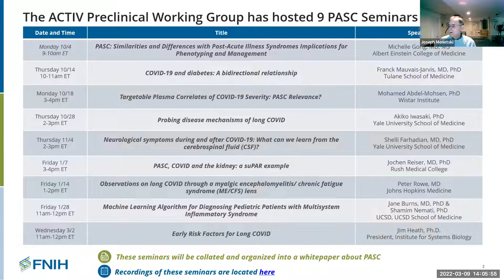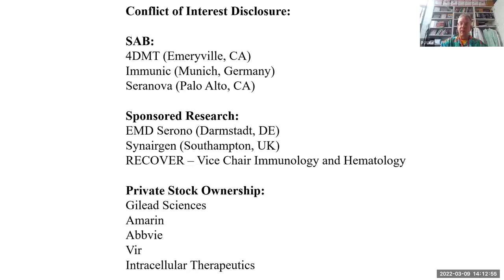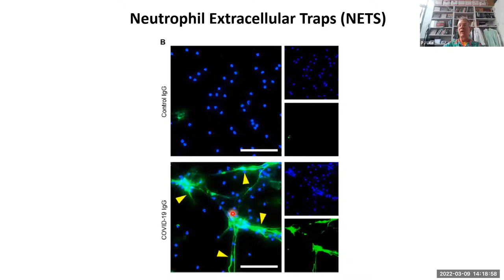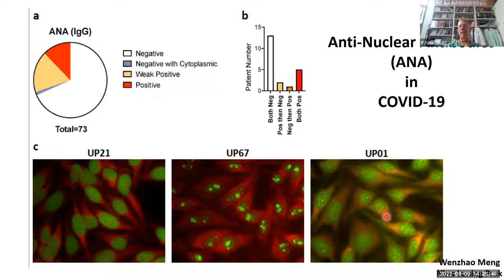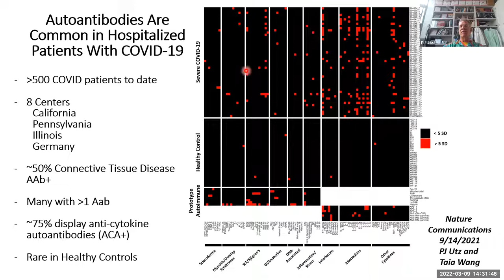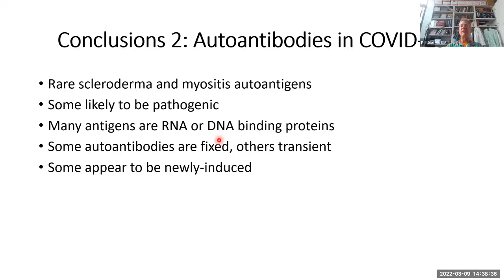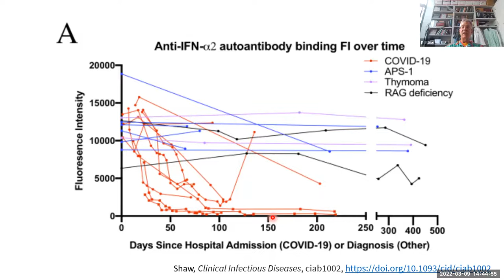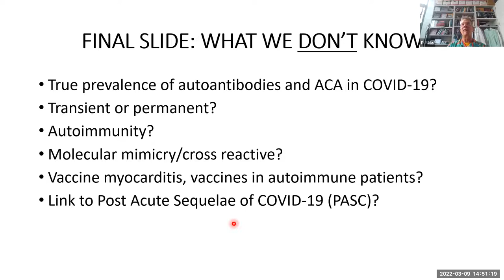Autoantibodies in COVID-19 and other infectious diseases